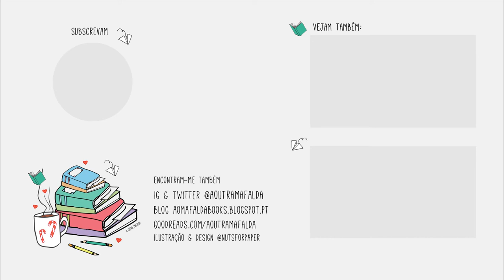Diário de Leitura | Novembro Parte 2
📚 Livros mencionados!
- Trigger Warning de Neil Gaiman